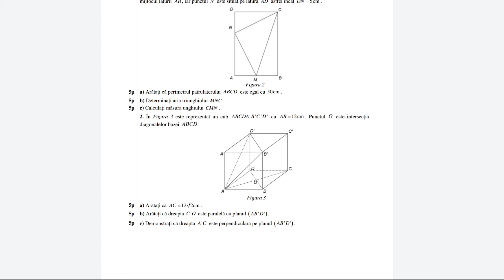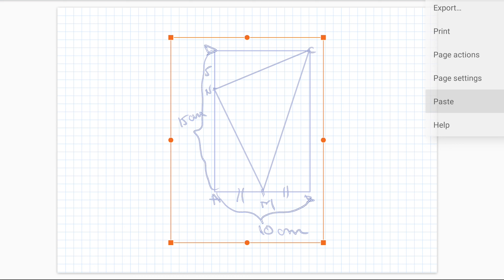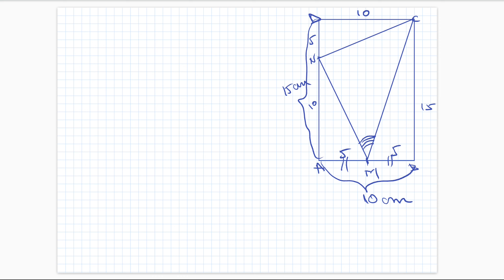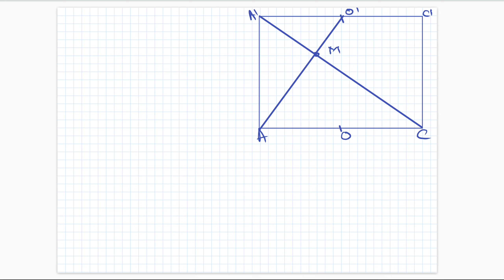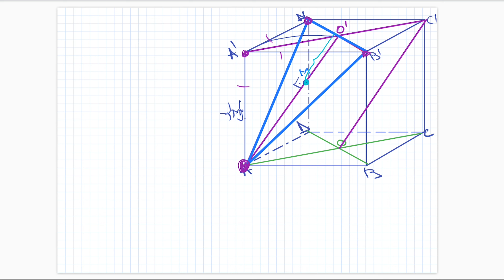Evaluare Nationala 2020 - Testul 20 - Subiectul 3 - Teste de antrenament - Clasa a 8-a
Rezolvarea detaliata a subiectului III din testul nr.20 (setul 4) din seria de teste de antrenament  propuse de Ministerul Educatiei si Cercetarii pentru Evaluarea Nationala 2020